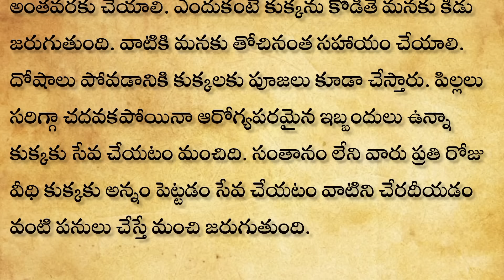రేపు 23 శని త్రయోదశి కుక్క కనిపిస్తే ఈ మాట అనండి చాలు శని దేవుడు మీ ఇంటికి కోట్ల కట్టలు పంపిస్తాడు